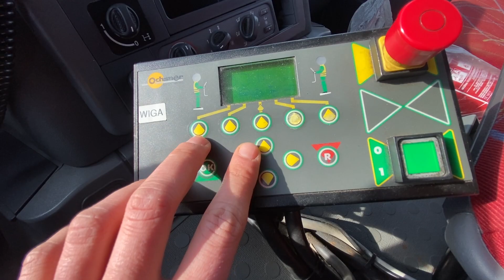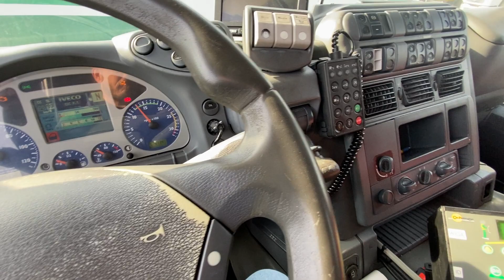Iveco Stralis 260 / Garbage truck Ochsner Faun